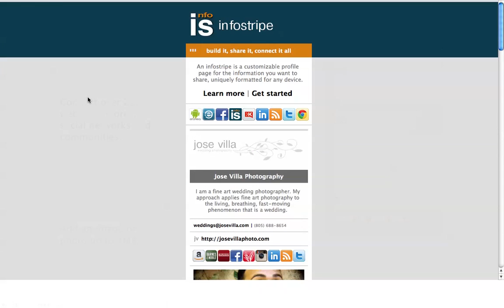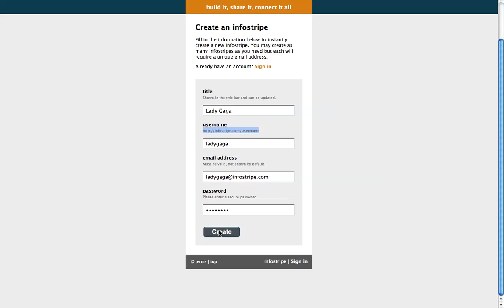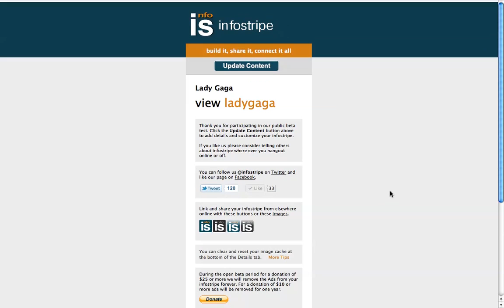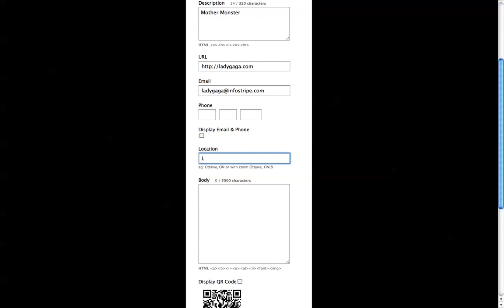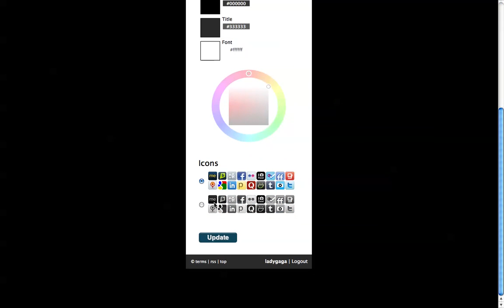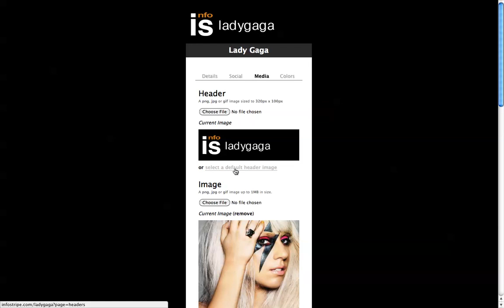Creating and Updating an infostripe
A quick walk though on how to create, update and manage a new infostripe.